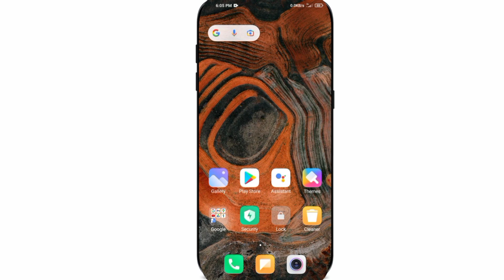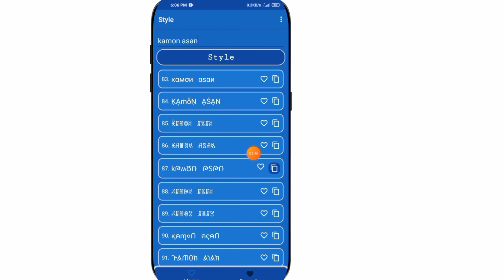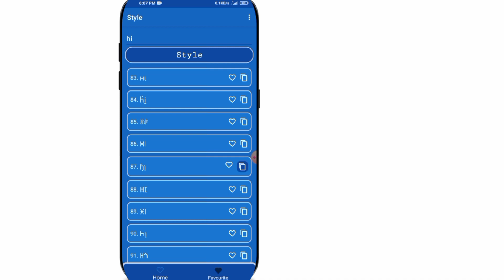500+ স্টাইলে টাইপিং করুন | যেকোনো ফোনে এই কাজটি করা সম্ভব | Special Style Font Typing App for mobile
হ্যালো বন্ধু,
আপনি যদি প্রতিদিন মোবাইলের মাধ্যমে মেসেজ লিখেন তাহলে এই ভিডিওটি খুবই গুরুত্বপূর্ণ.
কারণ আজকে ভিডিওর মাধ্যমে আপনাকে মোবাইল দিয়ে টাইপিং করার 500 সিস্টেমে শিখিয়ে দেওয়া হবে.
আশাকরি এই ছোট্ট ভিডিওটি দেখে আপনি নতুন কিছু শিখতে পারবেন.
 ভিডিওটি ভালো লাগলে সবার সাথে শেয়ার করবেন .
ধন্যবাদ

🌚 Colour : Md. Nasim